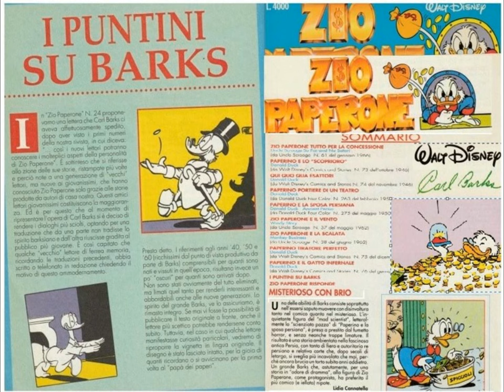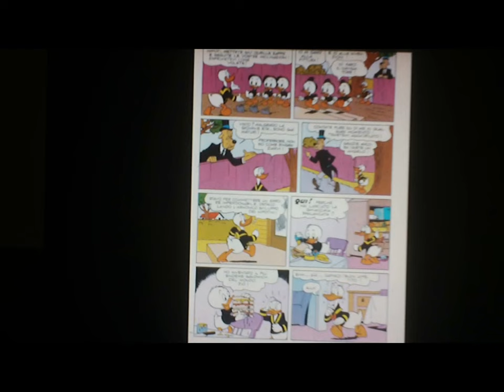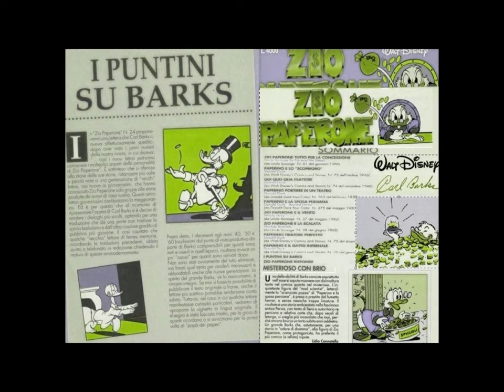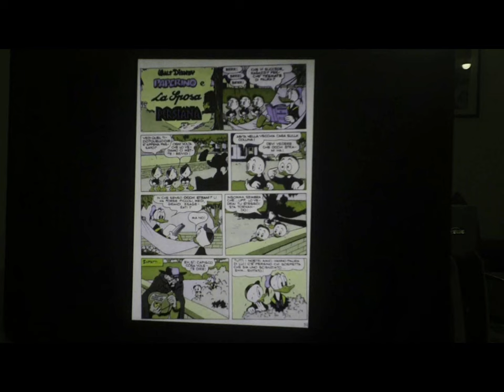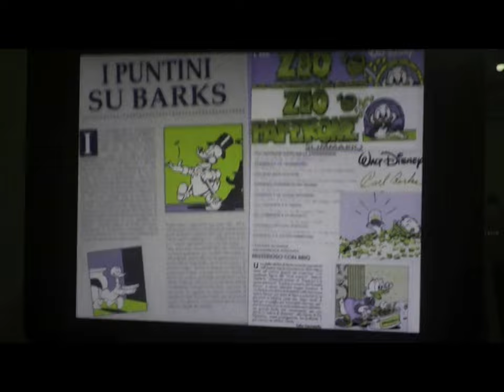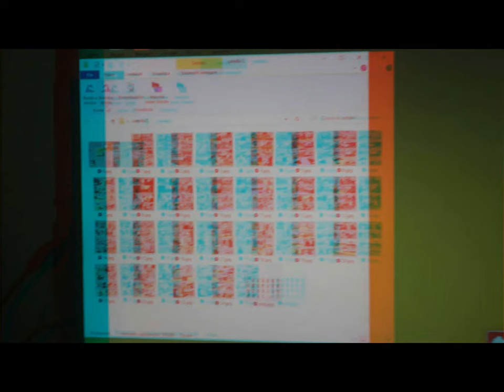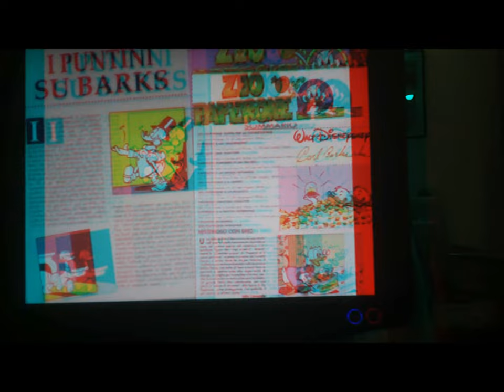HuaweiPixmaBloggieMAGIX paraTutoringDivertiss.[by Sergio Conegliano]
HuaweiPixmaBloggieMAGIX paraTutoringDivertissement [by Sergio Conegliano]
{} 25XII21 QRcode Paratutorial Book et al.[by Sergio Conegliano]